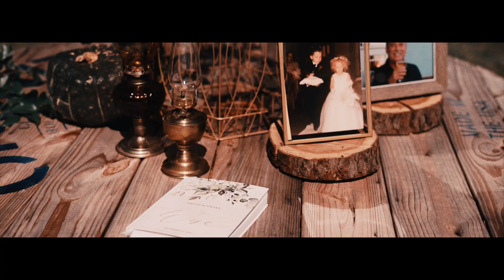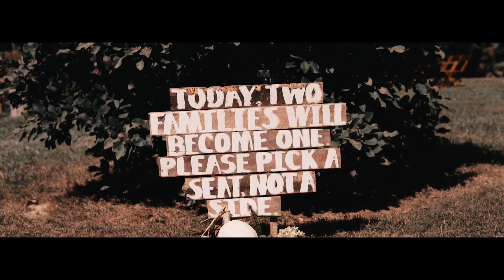The Wise Wedding Film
2020 hosted many smaller & more intimate weddings due to the Global Pandemic. I especially was thrilled to be apart of this homemade wedding. The family really came together to celebrate these two very loving and fun people. This wedding especially reminded me that Celebrations are supposed to be fun, and just full of happiness and smiles. I think every shot in this video paints the picture perfectly, and it's a pretty one.

Congrats to Mr. & Mrs. Wise.
(P.S. Chef Vin wants to make you some Hanger Steak as a Wedding Gift)